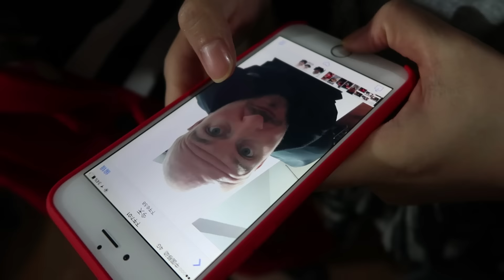CHINESE NEW YEAR OUTSIDE the CITY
In today’s VLOG, January 28th, today is all about Anny’s mother’s side of the family.  Drinking Eating and handing out Hongbao.  Their area is outside the city, and a different side of Ningbo.  Took the dogs for a walk.  Eva threw up in my mouth.

JaYoe!